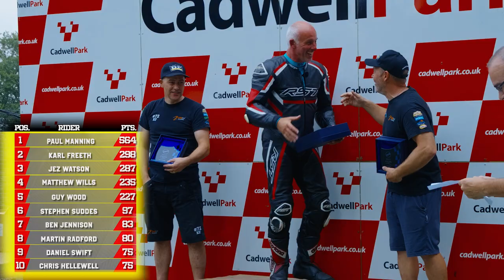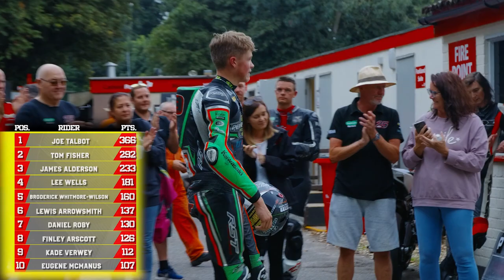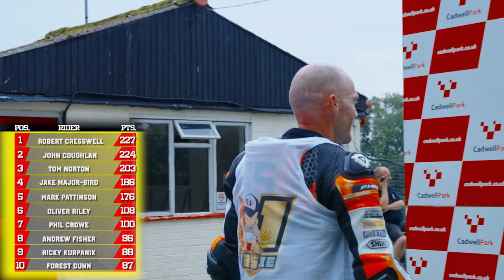NO LIMITS RACING 2021 Sprint Finale - Cadwell Park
Here we have the finale of the No Limits Racing NLR Sprints Championship from Cadwell Park.
This one is a feature length piece so sit back enjoy and be sure to share with all your friends and family :)
Special Thanks to all the No Limits Family for having us again for another season and alSo Bruce Wilson for being the presenter.
Hope you enjoy and Congratulations to all our championship winners!

Timestamps:
0:00 Introduction
0:39 Metzeler Newcomer 600
4:00 Metzeler Newcomer 1000 & Cup 1000
8:24 Protectmyincome.com Cup 600 & Moto46 Street Bike Cup
14:20 CFMOTO UK Twins, CB500s & 400s
18:37 Pirelli Super Series 600, Premier 600 & Ducati
22:57 Pirelli Super Series 1000 & Premier 1000
27:17 Outro